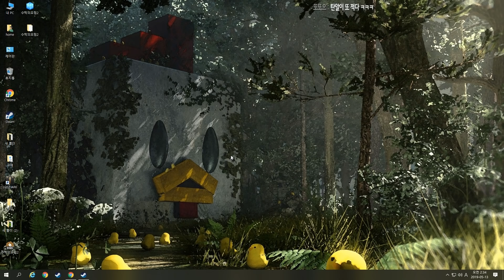시청자 20명과 난장판 서바이벌ㅋㅋㅋㅋ (서바이벌 프렌지)